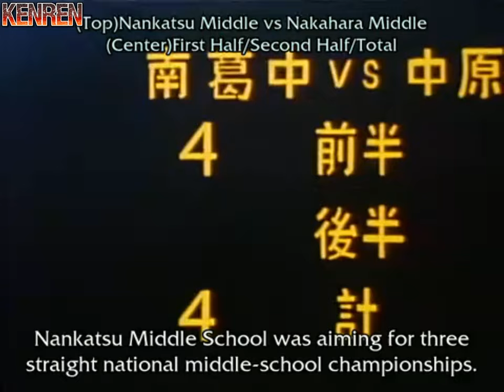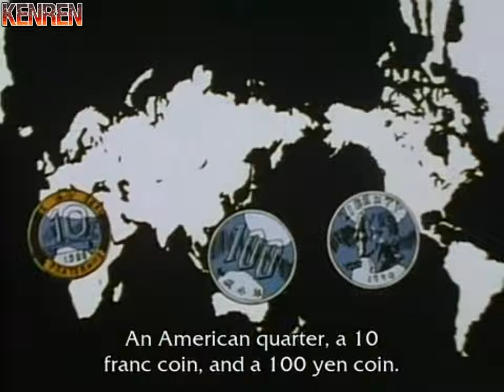Captain Tsubasa JP (Sub Eng) Shingo Aoi takes the stage! The vow and the coins